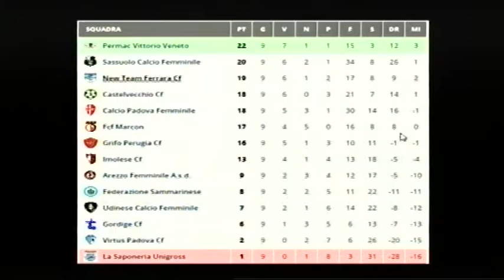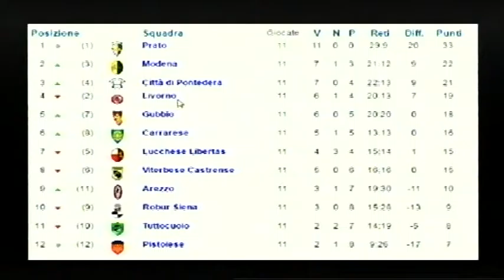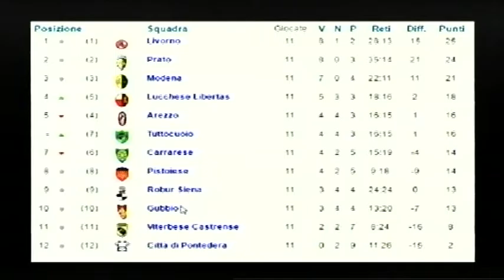Calcio, Arezzo: Mondo Amaranto - puntata 13 (14-12-2016)